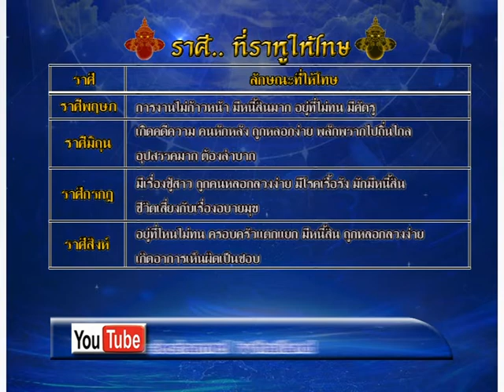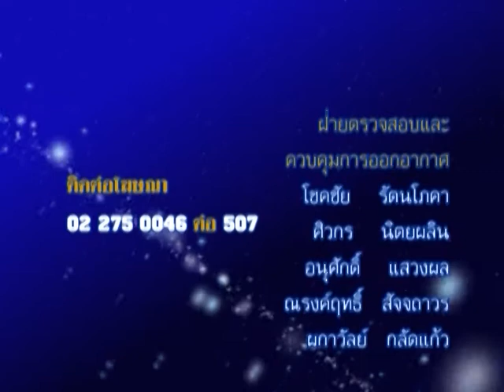รายการชีวิต พิชิตดวง |07/06/59| EP 4/4